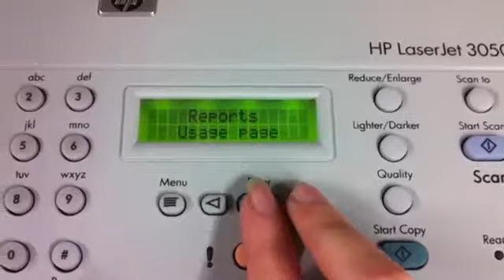May in cu gia re HP LaserJet 3050 hoang nguyen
Máy in cũ giá rẻ nhất HCM hoang nguyen
Chuyên máy in cũ HP 3050 giá rẻ nhất HCM